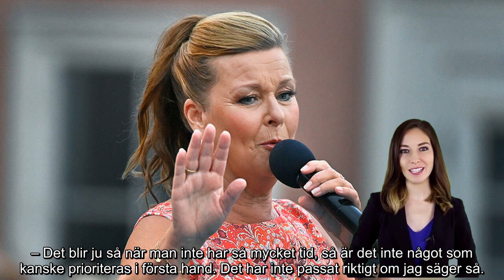Anders Engberg Därför tittar jag inte på Lotta på Liseberg